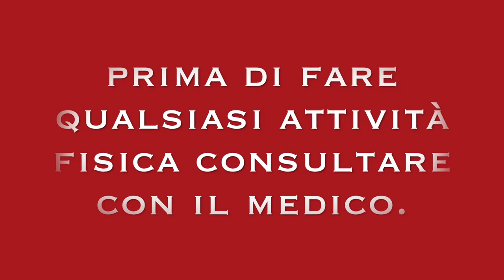BICIPITI POTENTI E PETTO SENZA ATTREZZI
Ciao amici condivido con voi queste allenamento di bicipiti e petto, 120 piegamenti al bosco.

120 piegamenti sulla braccia.

5 serie di 24 piegamenti sulla braccia,  ogni serie diversa altra.

circuito di resistenza sulla braccia per persona allenata.